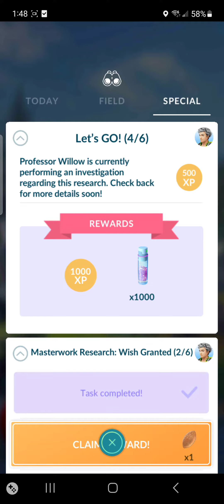Pokemon Go - Masterwork Research: Wish Granted 2/6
Please do not use ad blockers. HackingModdingNerd is supported by ad revenue.